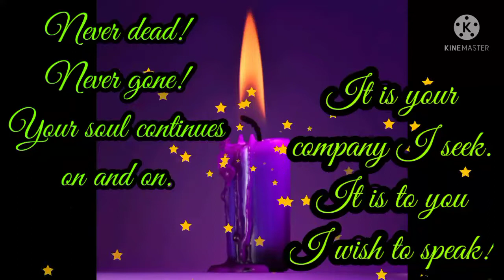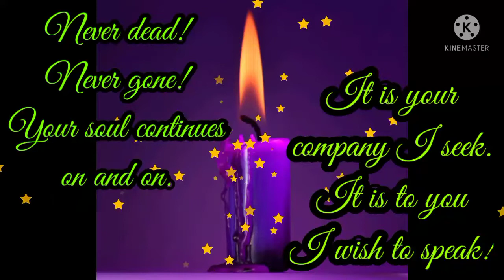Contacting the Deceased ✨🧹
A how to spell for contacting the departed. Blessed Be! ✨🧹